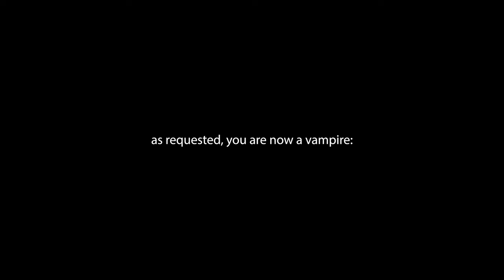VIOLENTLY h*gh with | 2 Girls 1 Blunt Podcast EP. 135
Should we yuck more yums? Who's the sexiest pokemon? How stoned is Emily? Guys, we missed doing solo episodes, and we hope you missed us!

2 Girls 1 Blunt Podcast is hosted by Miami based stand up comedians, Jaime Lee Simmons and Emily Wade, two filthy fking st0nrs who are originally from Boston. Their raw, relatable, and unapologetic take on the dating scene, personal experiences, improving your mental health, and the end of the world will leave you laughing, crying, and high on life.

Get ready for dark humor, sex talk, red heads and weed.  - it’s all you need.